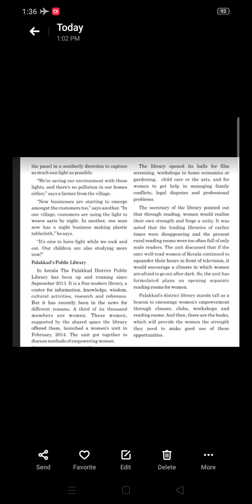STD 10 UNIT 1 PART3 ENGLISH